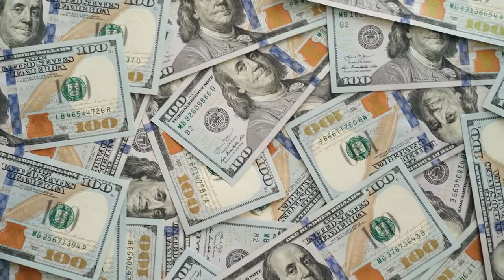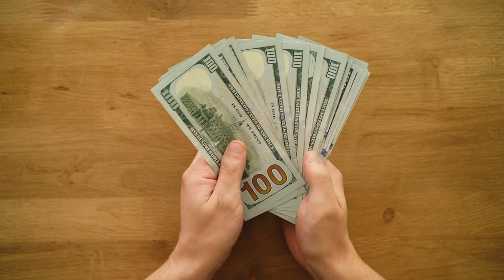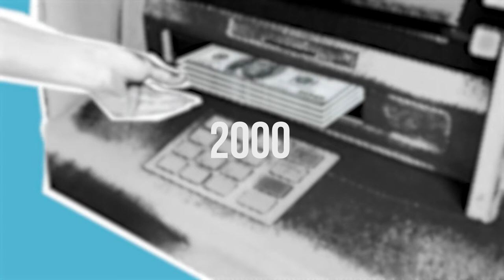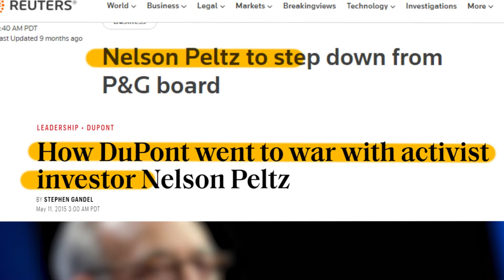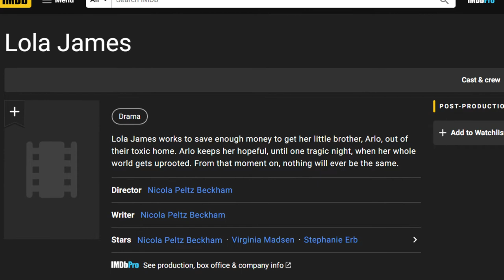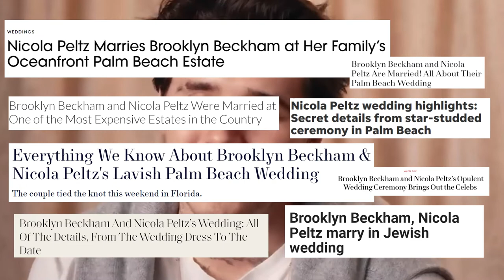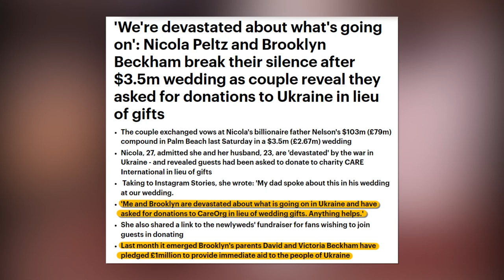The Secret Rise Of Billionaire Nelson Peltz (Brooklyn Beckham's Father In Law)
Brooklyn Beckham and Nicola Peltz's wedding was featured in magazines and newspapers worldwide. But how much do you know about Beckham's billionaire father-in-law Nelson Peltz? In this video we're looking at how Nelson Peltz became one of the richest men in the United States, founding Trian Fund Management and having a personal net worth of over over $1.6 billion.

From a modest beginning to becoming a legendary activist investor - and making a few enemies along the way, like Proctor and Gamble and Du Pont - this is the story of the secret rise of billionaire Nelson Peltz.